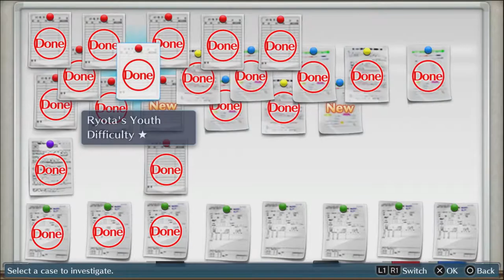[BBP] Digimon Story: Cyber Sleuth- Episode 21 (NERD)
Got my aliens following me. Also, JOJO REFERENCE